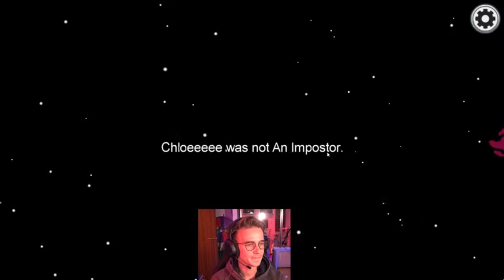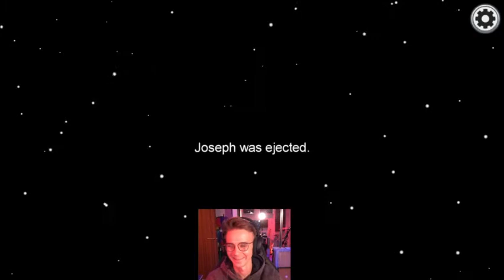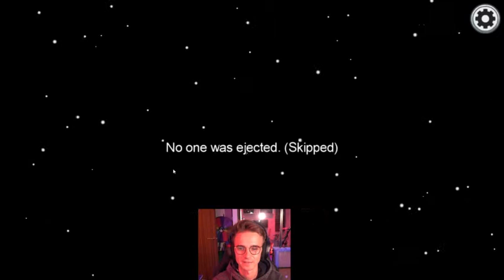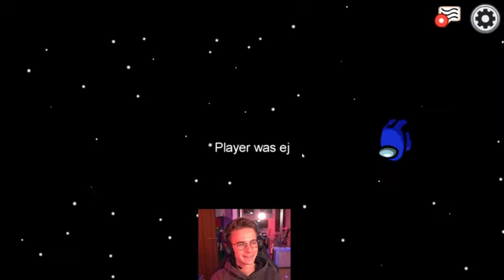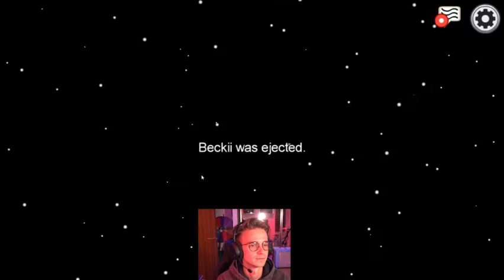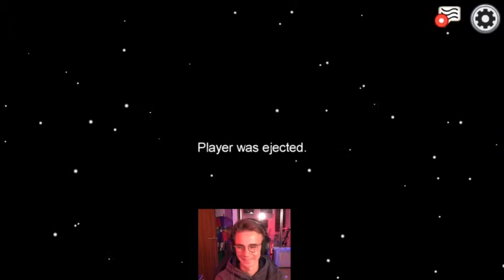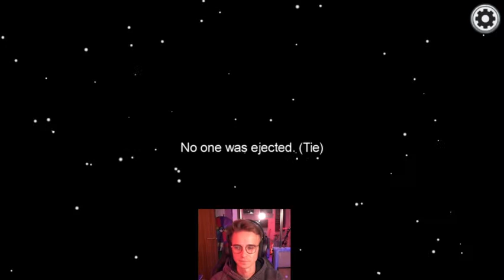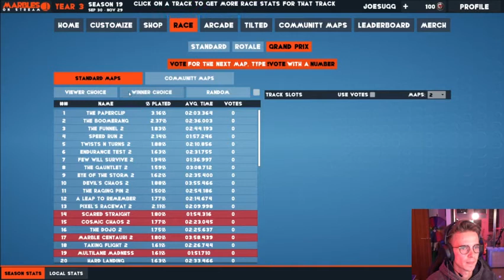Don't call it a comeback | Joe Sugg Twitch Stream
Hello! :) Enjoy this stream x